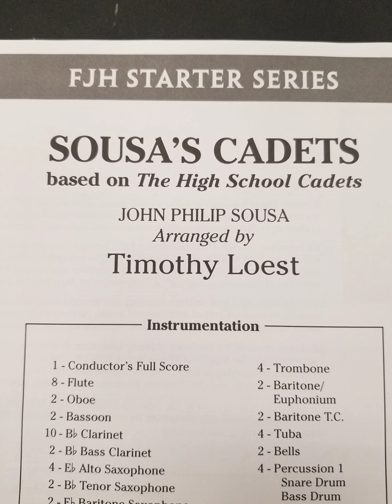Sousa's Cadets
6th grade brass and percussion